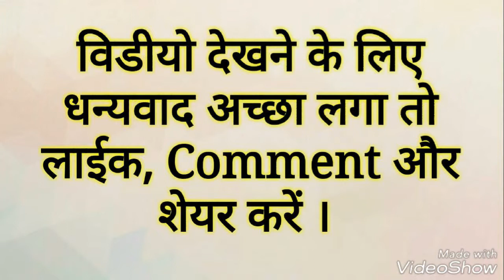हिन्दी सामान्य ज्ञान प्रशन उत्तर | MATHE Genral Knowledge QUESTION AND ANSWER IN HINDI